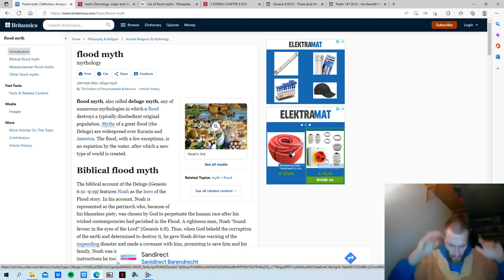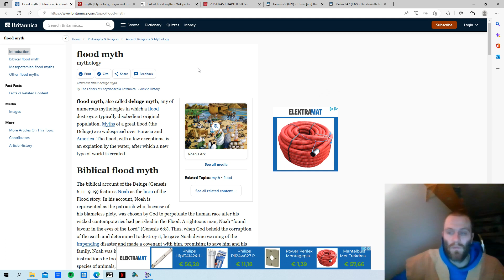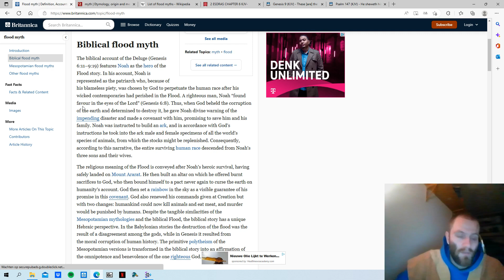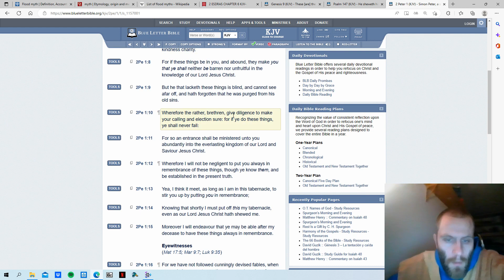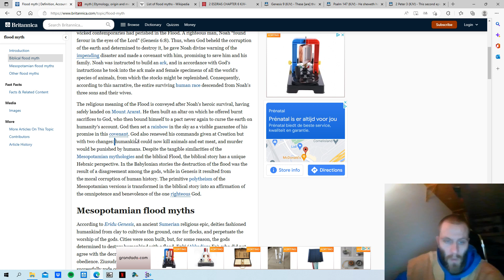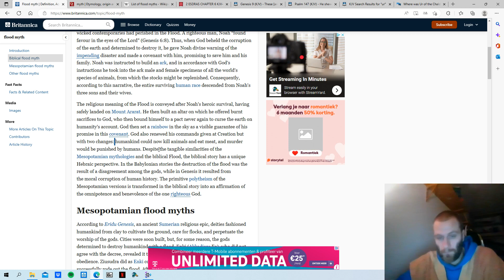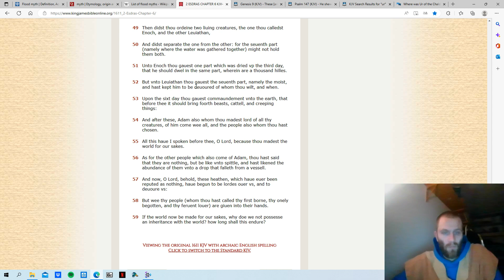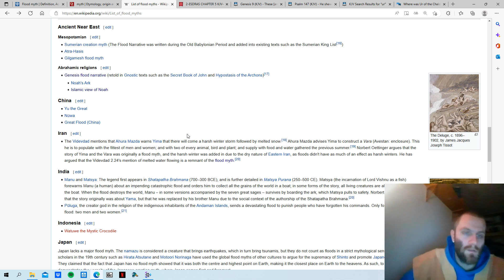A Lot Of Stories About The Great Flood. But We Have The Truth About What Happened